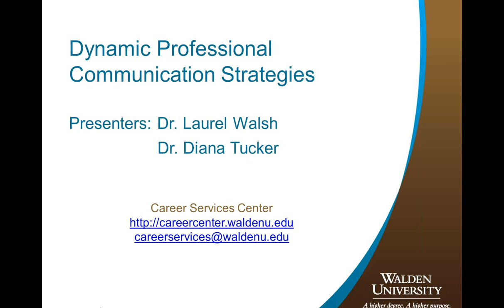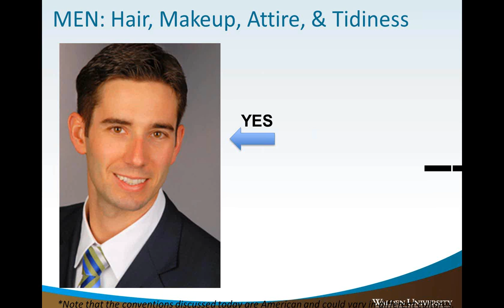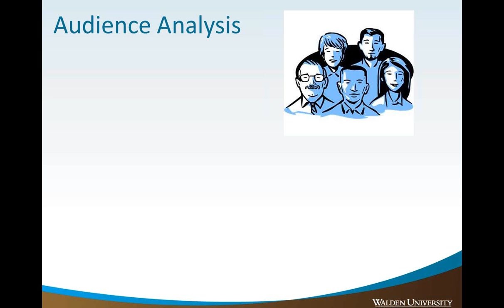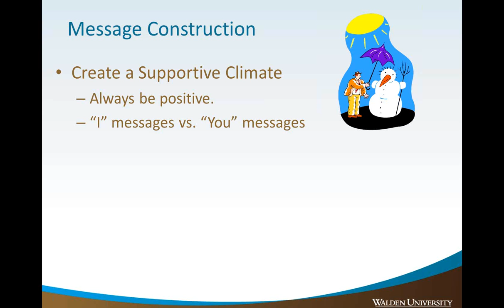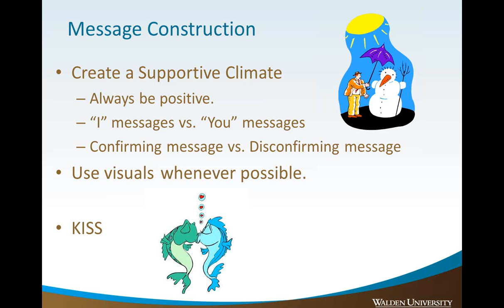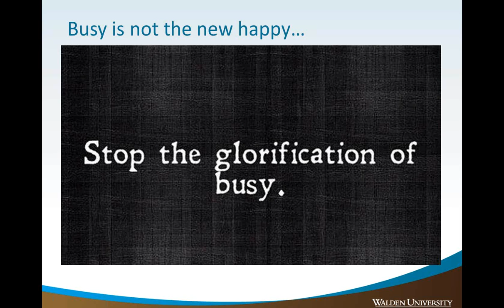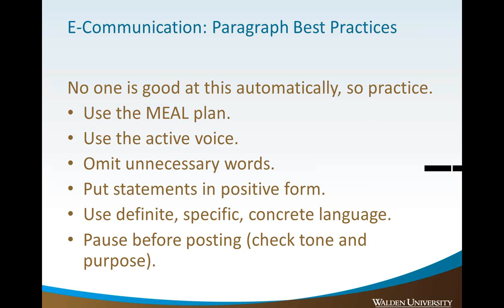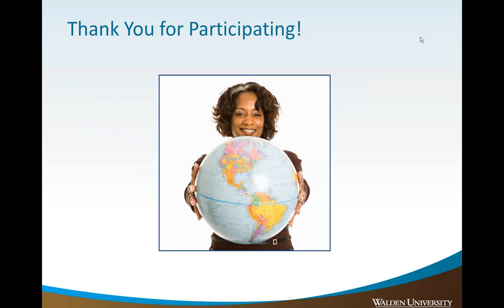Dynamic Professional Communication Strategies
Whether you work face to face, or from a home office, an emerging set of core competencies can help you become more persuasive and compelling in the workplace.  Together we will review the best strategies to engage in direct communication with your work colleagues orally or in writing. Communication skills are not often described explicitly, instead we learn from our blunders. Let us help you avoid some of the very obvious pitfalls in workplace communication. This presentation will enhance your ability to work directly with others toward shared goals.